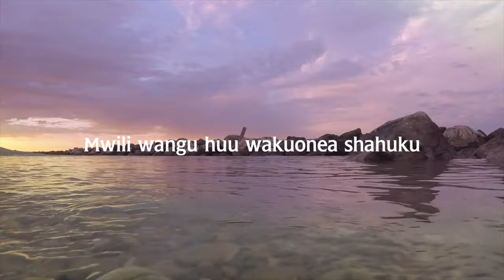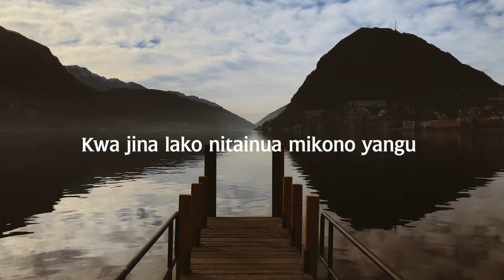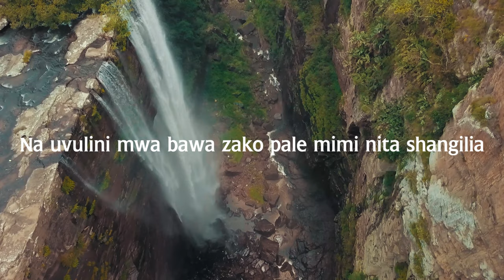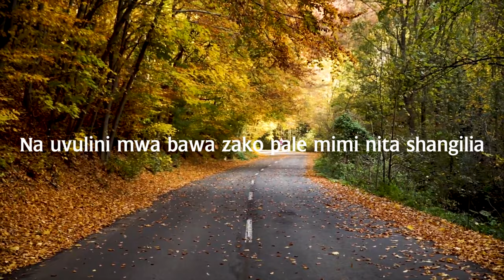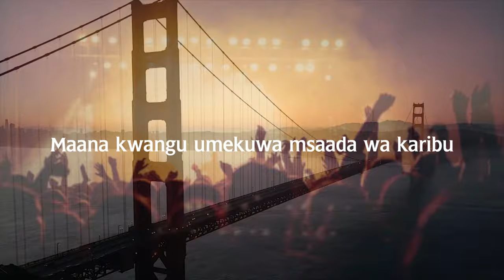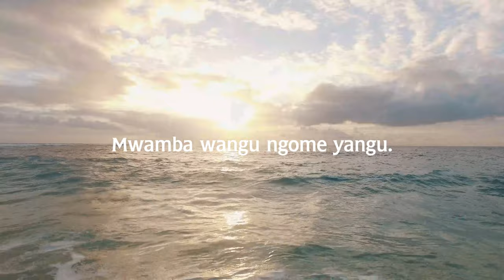Nitakutafuta official video lyrics by Rafiki za yesu International choir